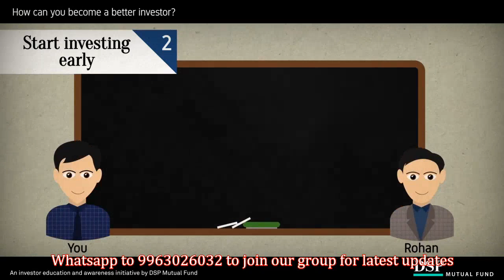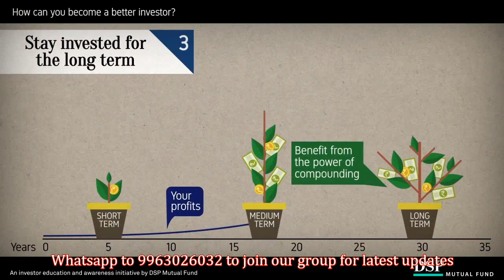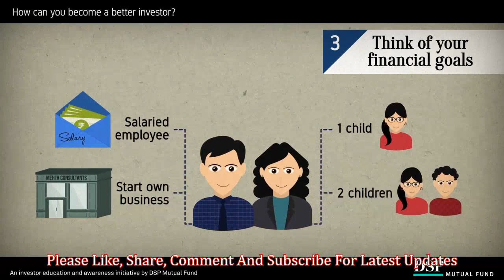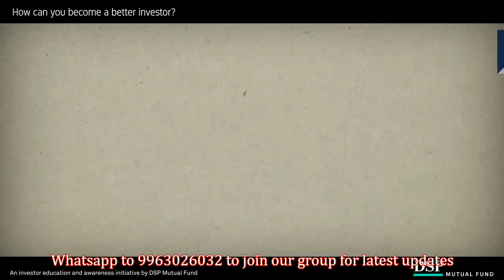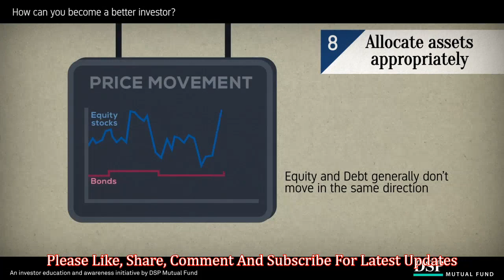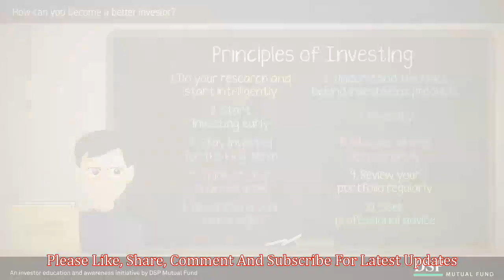How can you become a better investor